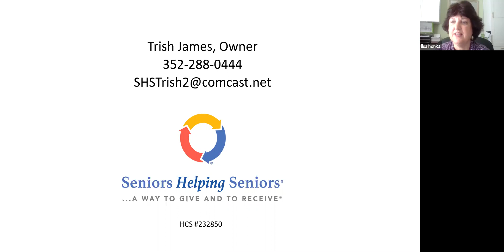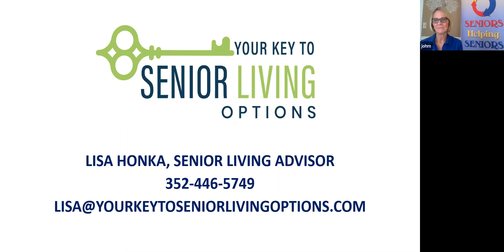YOUR KEY TO SERVICES IN AND AROUND THE VILLAGE DURING COVID 19 - SENIORS HELPING SENIORS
Lisa Honka, owner of Your Key To Senior Living Options speaks with Trish James from Seniors Helping Seniors in The Villages, Florida on how they have had to adapt to serving seniors in the face of COVID 19.